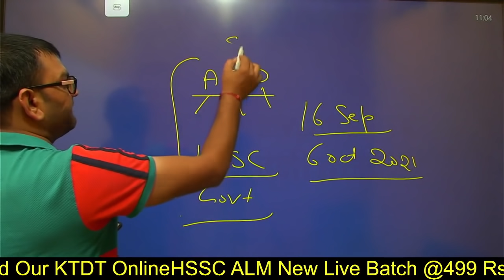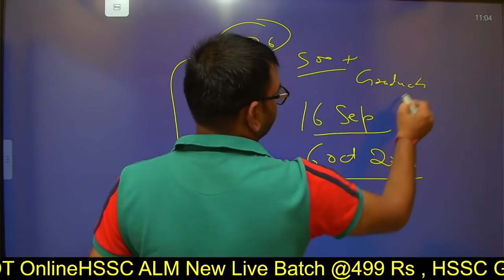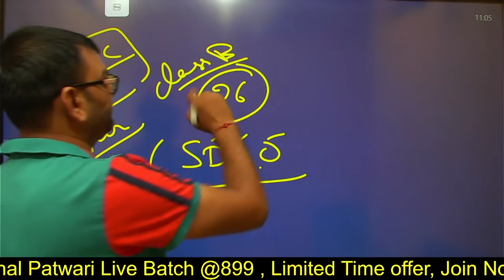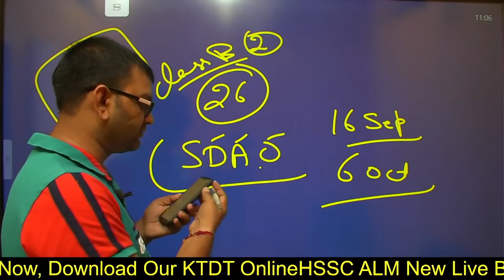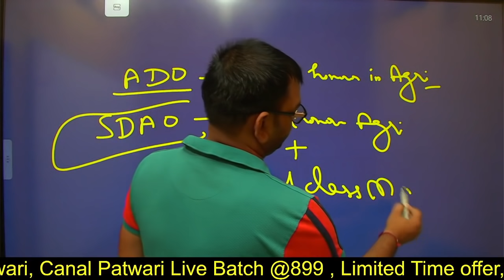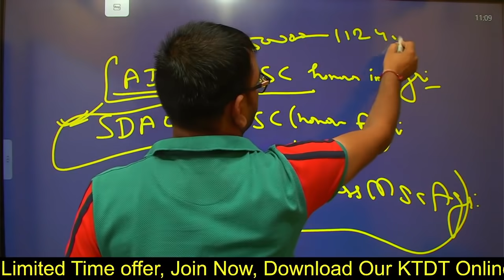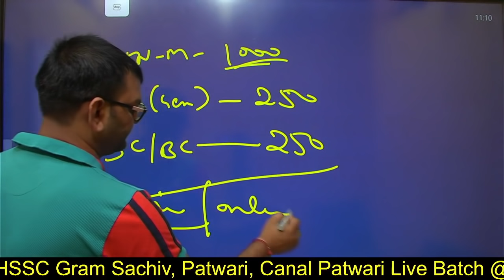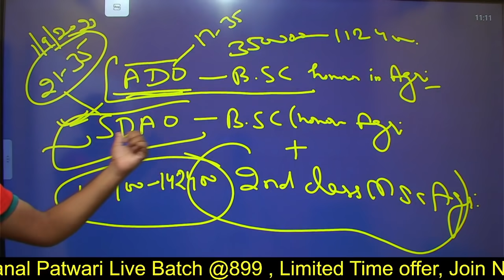Haryana New SDAO Vacancy 2021- Apply Online form- Complete Detail- HPSC SDAO- जल्दी देखलो सभी - KTDT